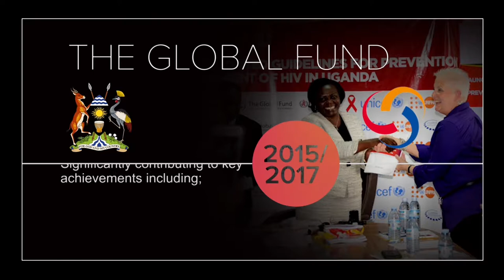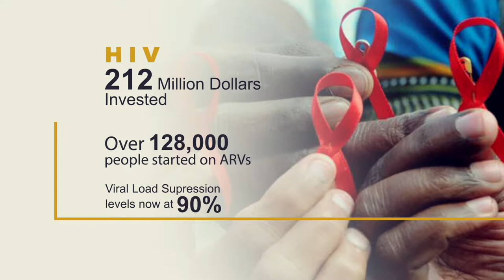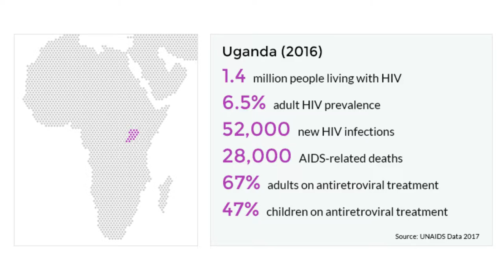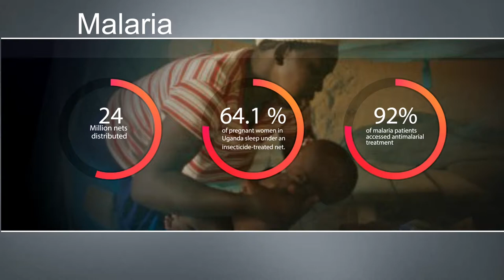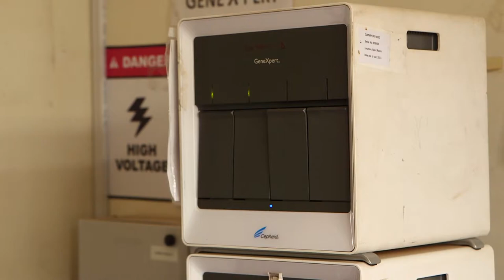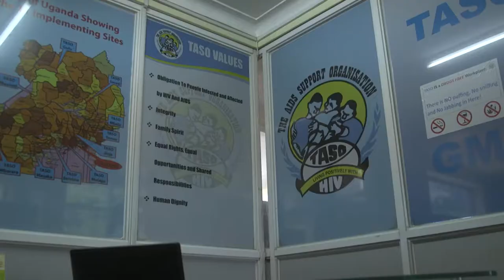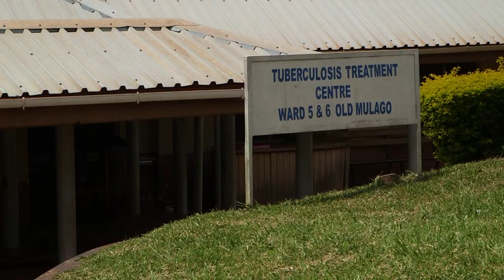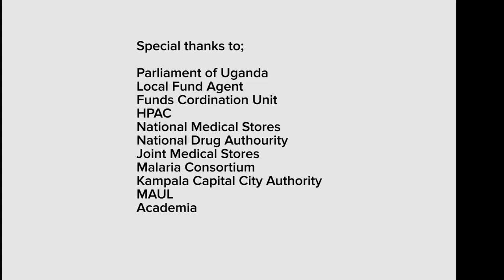Uganda Global Fund Documentary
Documentary showing achievements of the Global Fund Grant (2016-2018) in the fight against HIV, Malaria and Tuberculosis(TB) in Uganda.